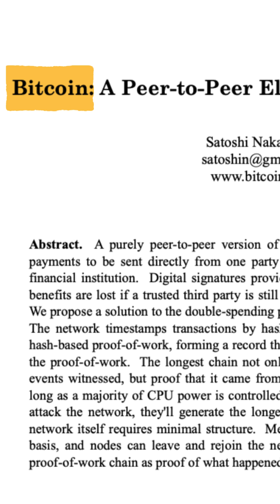The Genius Behind Bitcoin | The Origin of Cryptocurrency | Blockchain | NFT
This is the story of a person who initiated the idea of blockchain but the true identity of this visionary remains unknown. Watch how this anonymous identity built something that paved the way for a new era of technology.

Bitcoin is a decentralised digital currency, often referred to as cryptocurrency, that was created in 2009 by an anonymous person or group of people using the pseudonym Satoshi Nakamoto. It operates on a peer-to-peer network without the need for a central authority, such as a government or financial institution.

Cryptocurrency is a type of digital or virtual currency that uses cryptography for security. It is designed to work as a medium of exchange, allowing individuals to make secure transactions and control the creation of new units. Cryptocurrencies leverage blockchain technology, a decentralised and distributed ledger system, to record and verify transactions.

Blockchain is a decentralised and distributed digital ledger technology that enables the secure recording, storage, and verification of transactions across multiple computers or nodes. It serves as a transparent and tamper-resistant system for recording and maintaining transactional data.